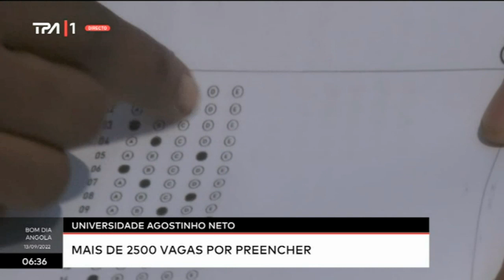Universidade Agostinho Neto - Mais de 2500 vagas por preencher